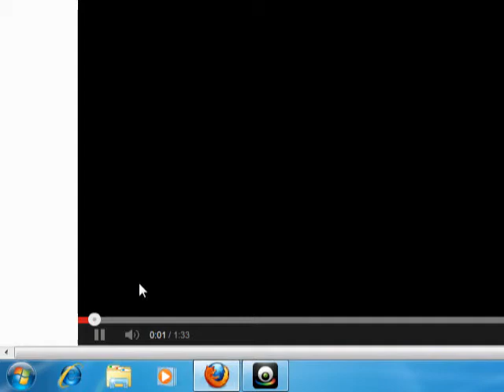2k13 Shuffle Compilation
1st:Toky Song name- DJ Coone- Prime Target